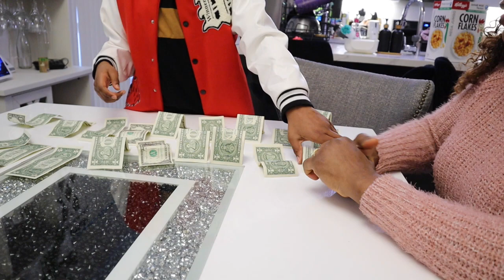Fun Games night | Hair Day momvlog| Weekly Vlog Ep 11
Hey there, Welcome to a day in the life!
Join me on a day packed with fun and creativity! 🌟 First up, it's Hair Day - getting a crochet braids at the comfort of my home 💇‍♀️ Then, it's time for some Family Game Day excitement. HairDay GameDay FoodCreation VlogLife"
If you enjoyed the video, drop a ❤️ in the comments section!

IG Food Page

Vloging camera: Cannon M50
Editing App: Produced with CyberLink PowerDirector